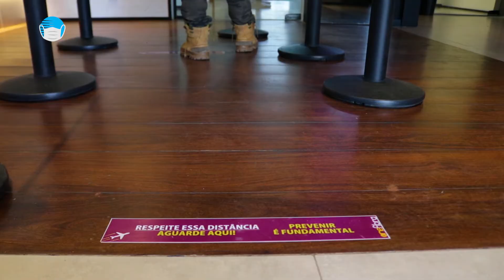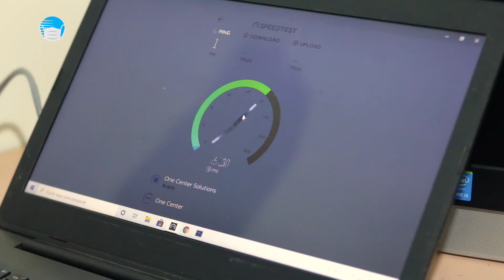Nossa conexão começa pelas pessoas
Vamos nos cuidando e com a certeza absoluta que vamos superar essa fase.
Conte com a gente, SEMPRE 💜